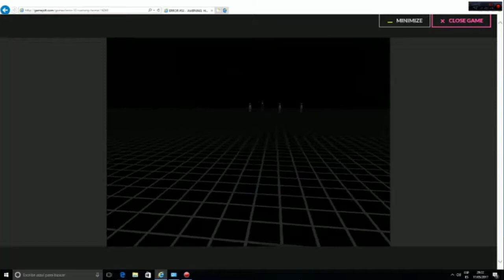este juego es de terror | Error #53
un juego de terror